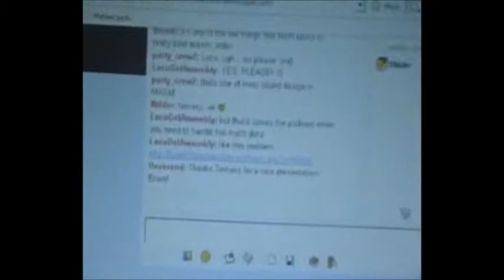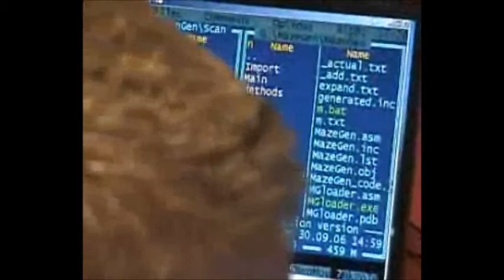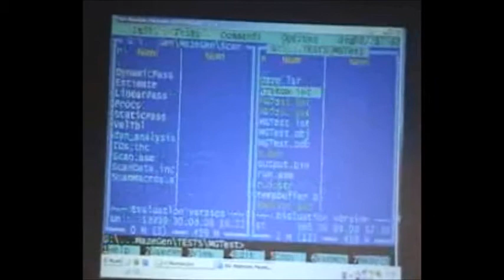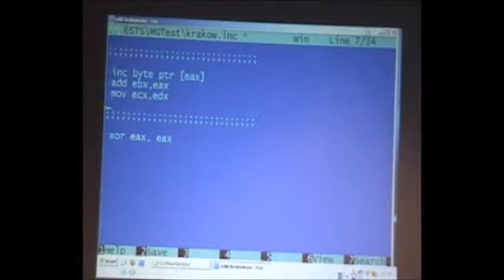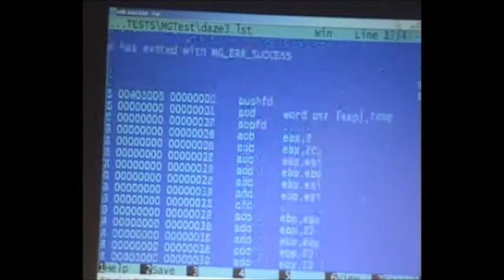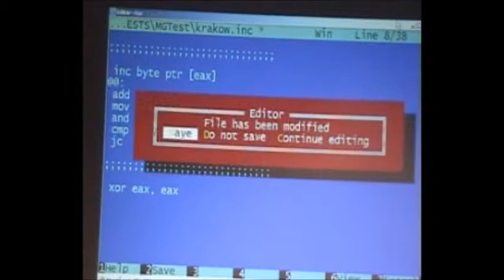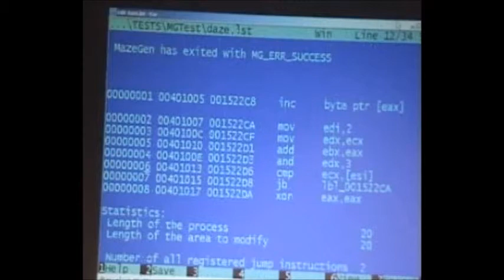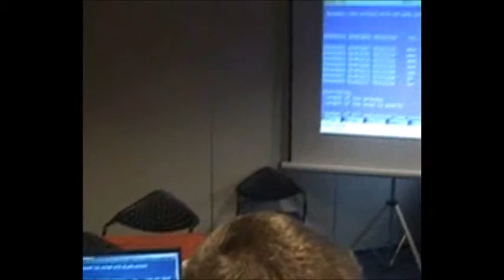fasmcon 2006 - Karel Lejska: Output of an x86 Code Obfuscator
Karel Lejska aka MazeGen talks about his x86 code obfuscator.

Recorded at fasmcon 2006, on the 30th of September 2006 in Kraków (Poland).